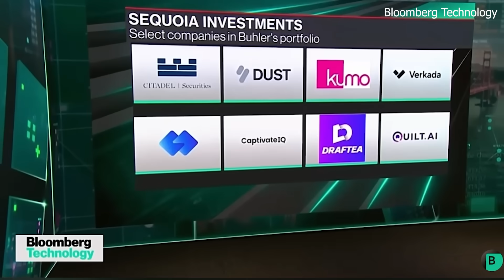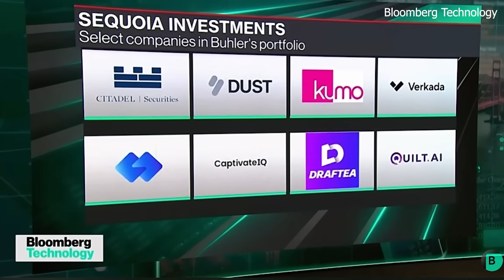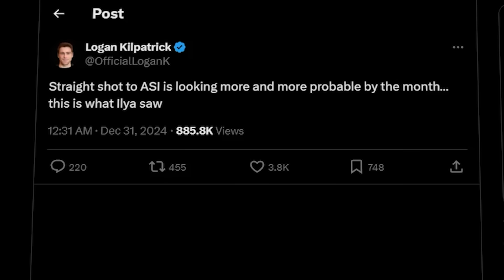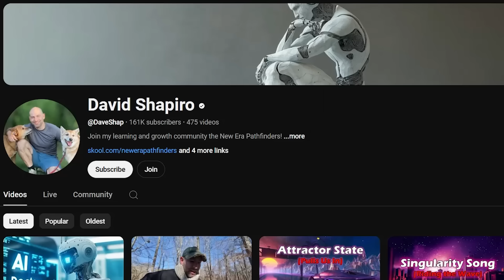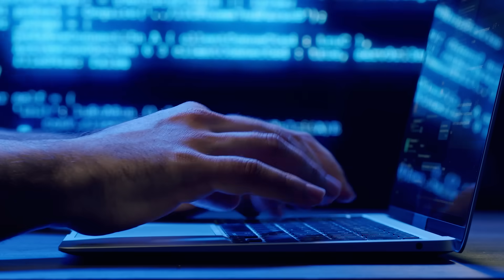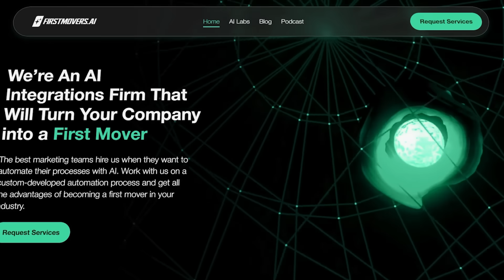AI in 2025: Goldman Sachs & Google Predict 'Hybrid AI Workforce' Revolution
In 2025, AI will hit mainstream in big ways. Goldman Sachs' CIO says he's "never seen anything like this" - and it's happening even faster than the cloud computing revolution.

What's inside in this video:

- Why Google's own AI lead says we're on a "straight shot to superintelligence"
- Goldman Sachs' prediction about AI employees working alongside humans
- How AI Agent Swarms will transform entire industries
- Sam Altman's surprising timeline for superintelligence
- Why the AI you're using today is the worst it will ever be

Featuring recent insights from:

* Goldman Sachs CIO
* Google AI Product Lead
* Sam Altman (OpenAI)
* Sequoia Capital
* Bloomberg Intelligence
* CBS News

The wealth transfer happening in 2025 will be unprecedented. Companies achieving 25-100x better results with AI integration aren't just outliers - they're the new normal.

🔥 Want to stay ahead of this transformation? Visit firstmovers.ai and request a free discovery analysis in the form to learn how to automate your entire business with custom AI solutions.

→ Want to revolutionize your company with AI? Book a discovery call with First Movers to see how we can help you grow with custom AI solutions.

→ Own your AI future. Join First Movers AI R&D AI Labs to transform your skillsets and become AI-ready with our proven AI frameworks and automation strategies. Get on the waitlist now: firstmovers.ai/labs [launching Q1 2025]